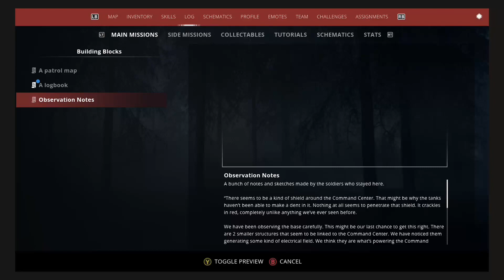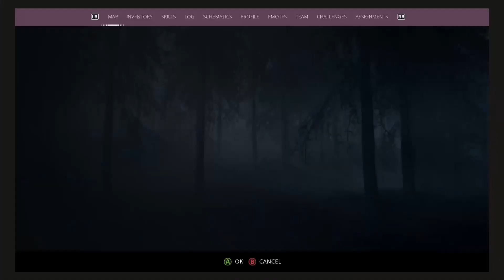Building blocks zero generation